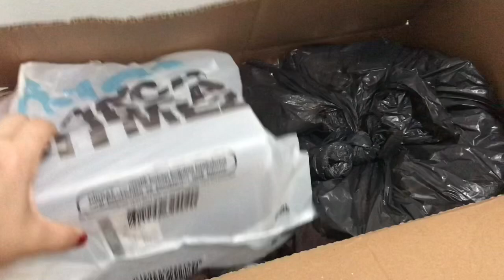SİZ SİZ OLUN ARKANIZDAN KONUŞTURMAYIN👍Yeni Mutfağımı Zor Arındırdım 😑Perde Baktım☺️Günün menüsü 😋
Herkese selamlar,ben Elif👋